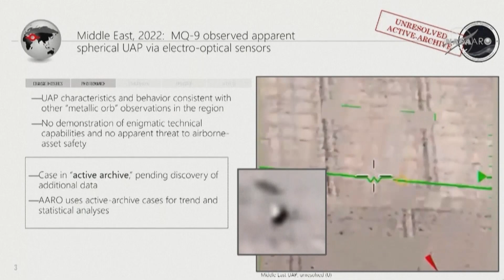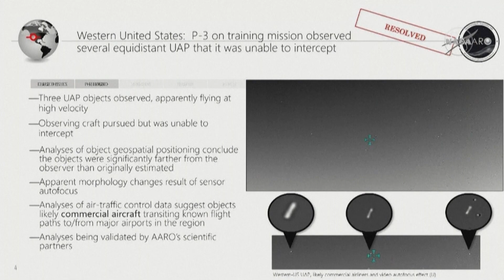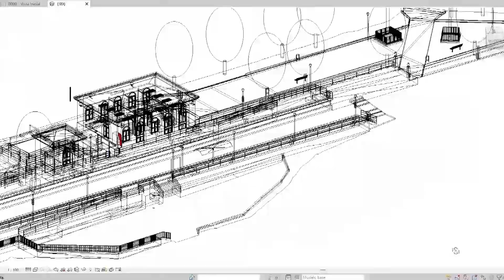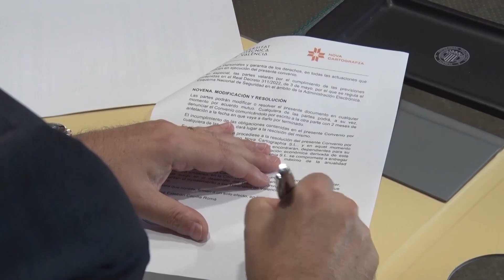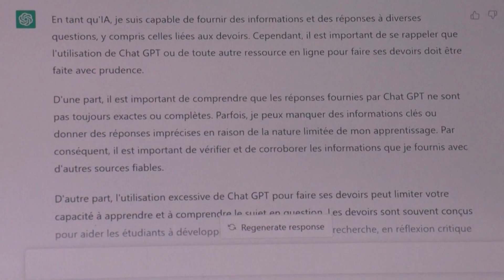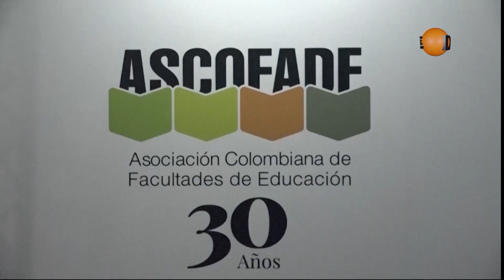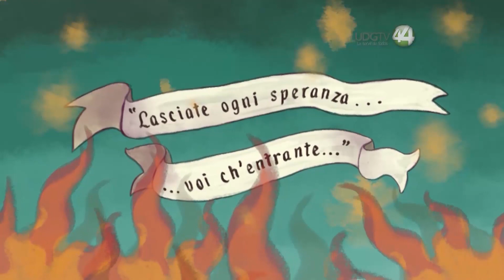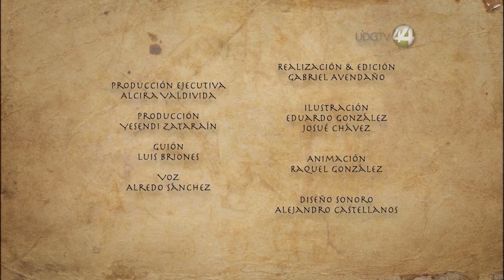Noticiero Científico y Cultural Iberoamericano NCC # 601